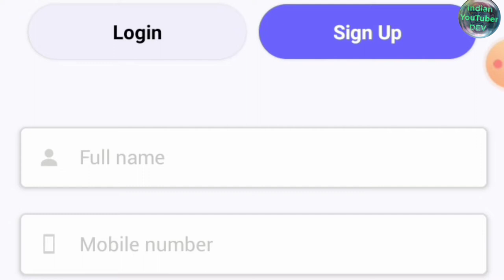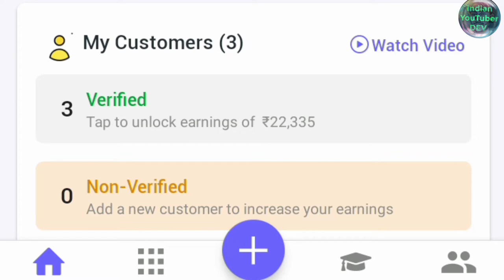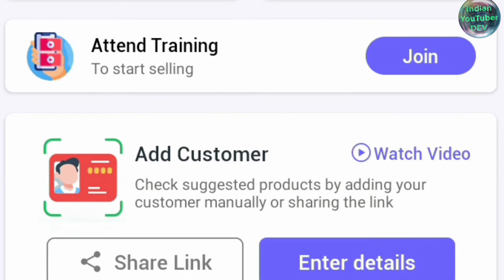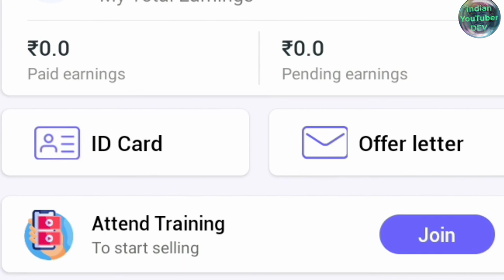students online earning kaise kare || without investment 🤑 || per referal 400₹ 🤑 || uni card work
online earning kare without investment ke 🤑
per referal 400₹ 🤑

zero investment par work, mobile se 🤑

video info. ✍️   per refer par ₹400rs earn kare 🤑 bina pese lagaye, Onecode app se earning kaise kare 🤔 uni card selling work kaise kare 🤔

join kare hamara referal code ( One@youtube97 ) kare earning ghar bethe. 🤑

referal code 👉 One@youtube97

Creat By Dev Prajapat ( indian youtuber dev )